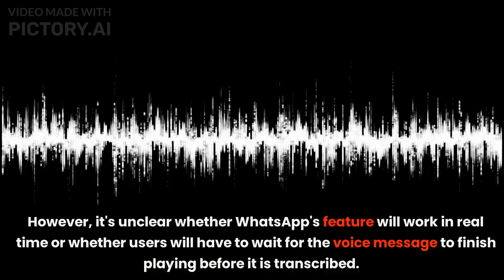Introducing WhatsApp's New Feature: Automatic Transcription for Voice Messages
Get ready for the latest innovation from WhatsApp! In this video, we introduce you to the new automatic transcription feature for voice messages. With just one tap, you can now transcribe your voice messages into text, making communication easier and more efficient than ever before. Say goodbye to the frustration of trying to decipher unclear voice messages, and hello to effortless transcription that saves you time and energy. We'll show you how to use this new feature, its benefits, and how it can revolutionize the way you communicate on WhatsApp. Don't miss out on this exciting update that's sure to make your life easier. Watch now and discover WhatsApp's new automatic transcription feature for voice messages!